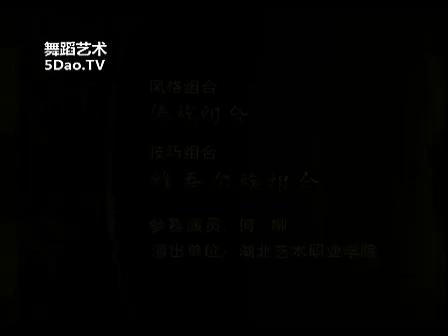第十届桃李杯技巧组合 何柳 傣族+维吾尔族 民族民间舞 少年B级